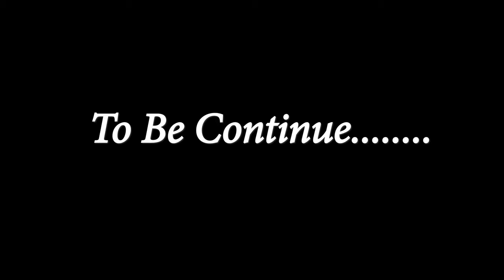The stranger, an unexpected kidnapping Part 1 (Fortnite short film)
Special thanks to my best friend Matt, without him I wouldn't be able to do these videos! It will motivate us more to keep doing more cinematic videos.

You like the music and sound effects?
Sign up to get 2 months for free! Have legal rights to use music and sound effects!